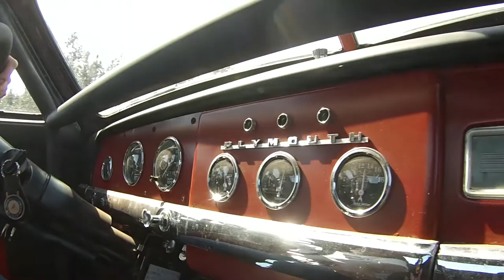Riding with Paul Cuffney of the West Merlin Crew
—Merlin, Oregon

Paul Cuffney and the West Merlin Crew build fast cars in Merlin, Oregon, where they also have their hands on the controls of the coolest car show in Southern Oregon: Ratrod-O-Rama. Last year they took this '50 Plymouth Business Coupe to Bonneville and succeeded in gaining entry to the 130 mph Club; the car is capable of 150 mph plus with it's 408 ci Stroker small block Mopar engine. It's got 450 hp and jumps out of the hole quick.

Now they're building a super '36 Plymouth Sedan that they plan to break 200 mph with at Bonneville in 2016. Look out. And don't blink.

I was fortunate today to go for a ride with Cuffney in the '50. My neck's gonna be sore tomorrow.

Photo of Paul Cuffney and Randy Johnson courtesy of Ratrod Ray